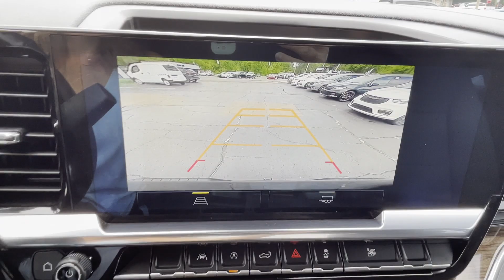2022 Chevrolet Silverado 1500 RST Vicksburg, Fulton, Schoolcraft, Portage, Pavillion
2022 Chevrolet Silverado 1500 RST 1GCRDEEK2NZ521212 Video

This 2022 Chevrolet Silverado 1500 RST is full of phenomenal features such as: